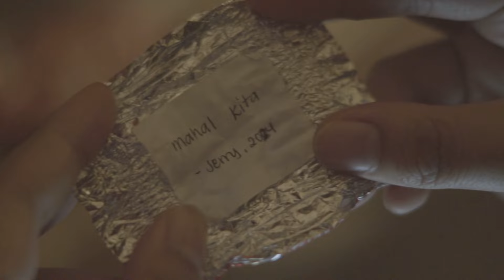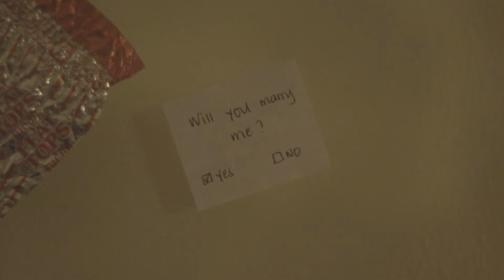Candy Crush To Lovers - (Short FIlm)